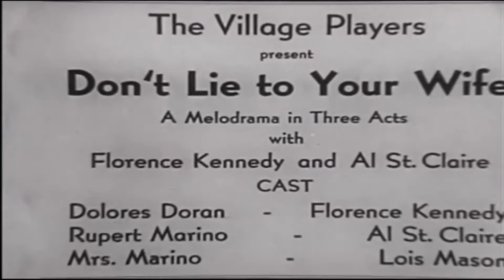Dummy Ache (1936) - Edgar Kennedy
Probably the best of Edgar Kennedy's series of 'Average Man' short comedies at RKO Studios from 1931 to 1948, "Dummy Ache" was nominated for an Academy Award for "Best Short Film" in 1936.